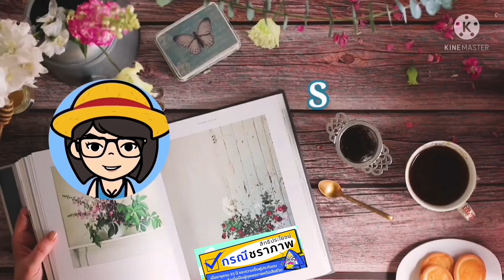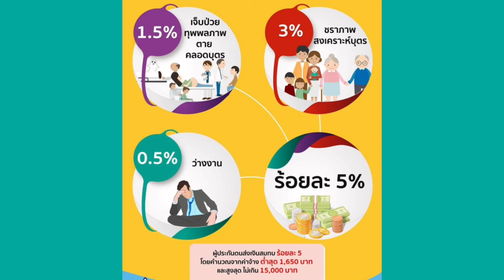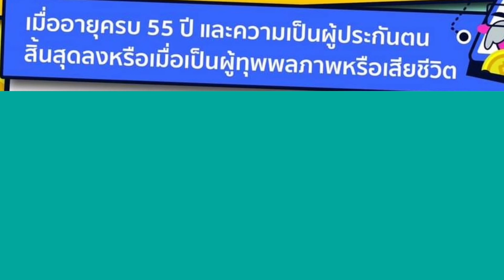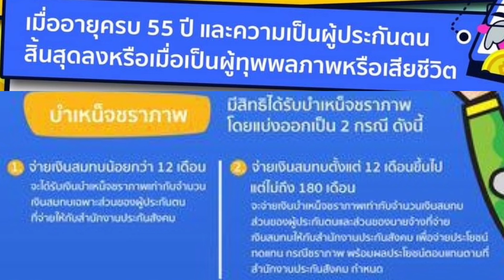เคยทำงานประจำ ส่งประกันสังคมมาระยะหนึ่ง อายุ 55 ปีแล้ว อย่าลืมไปรับบำเหน็จประกันสังคม